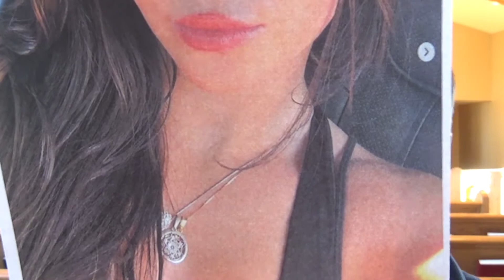Olympian McKayla Maroney Joins Cult Believing Pendant Reduces Radiation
If the strongest among us need to believe, what about you?